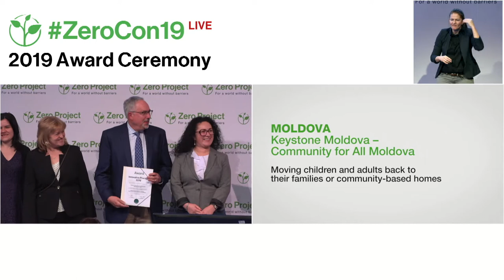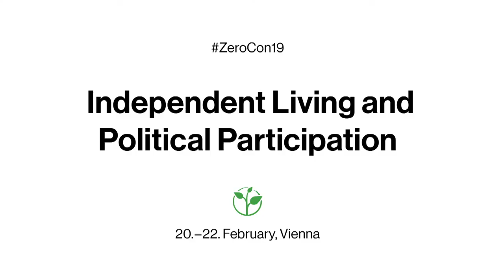Keystone Human Services International: A Holistic Approach Enables People to Live in the Community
Welcome to the awardee video of  Keystone Moldova´s Holistic Approach Enables People to Live in the Community, a winner of the 2019 Zero Project Award on Independent Living and Political Participation.

Keystone Moldova is non-governmental subsidiary organization of Keystone Human Services International USA that supports and empowers adults and children. Keystone Moldova’s “Community for All” programme partners with the central government and NGOs to support people with intellectual disabilities to live in the community. The initiative transfers children and adults from institutions back to their families or into community-based homes, and offers services such as education, health care, and social care to support them. From 2015 to 2018, some 2000 people benefitted from programme’s community-based services.

Speaker:
Charles Hooker, Keystone Human Services International, Moldova